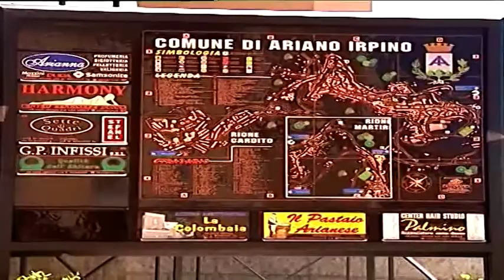ARIANO. CAMPAGNA ELETTORALE MOLTO SOCIAL. IERI PRESENTAZIONE DEI 5 STELLE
Campagna elettorale al veleno ma per il momento molto sui social ad Ariano Irpino. Ieri la Presentazione ufficiale del candidato e della lista dei Cinque Stelle. Il centrosinistra il primo maggio parlerà  di lavoro.